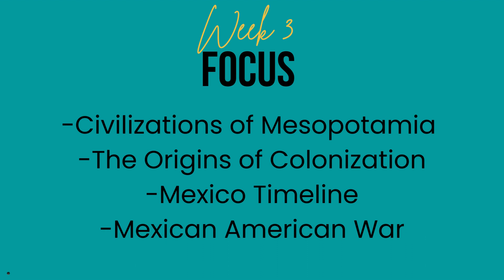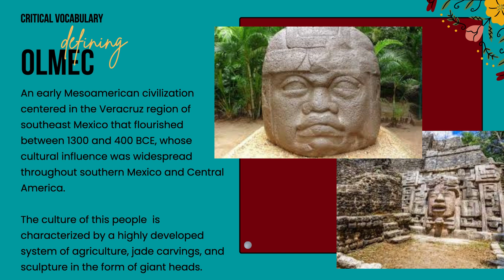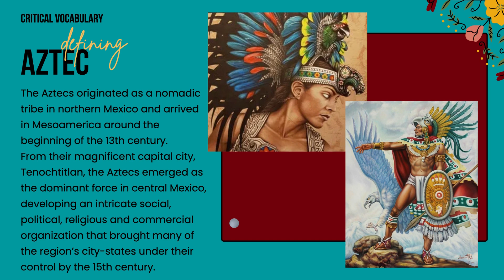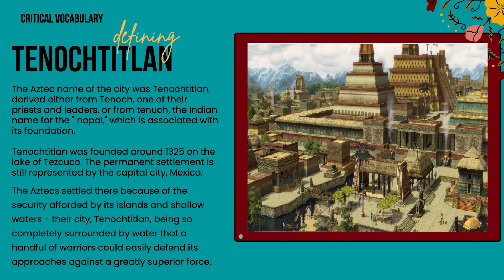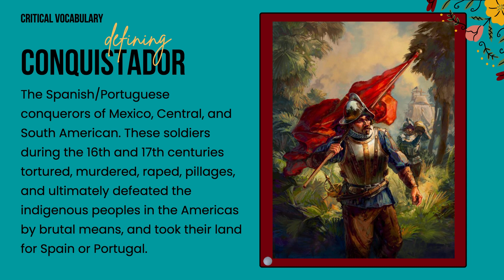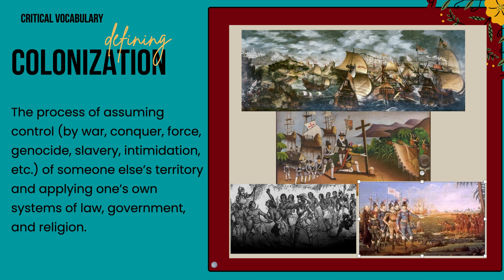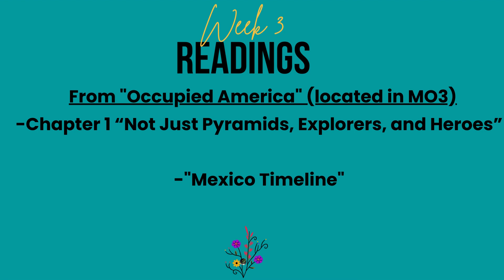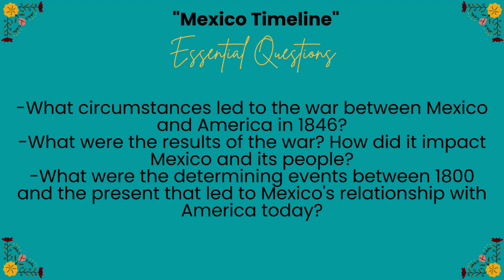Week 3 ETHNS 34 Intro to Chicana/o Studies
This video explains the Week 3 content.